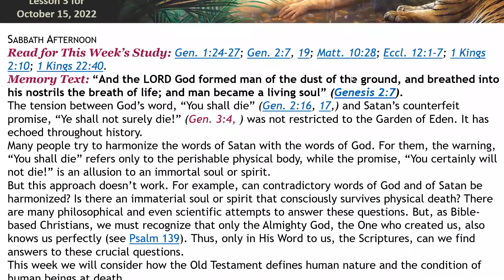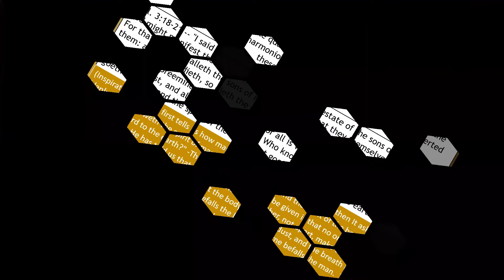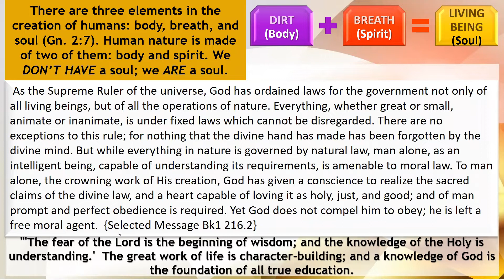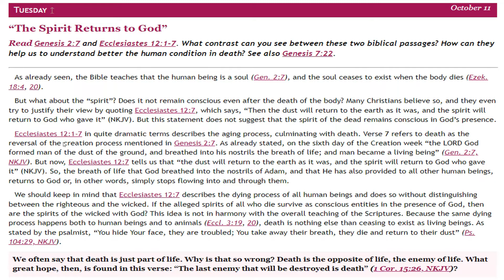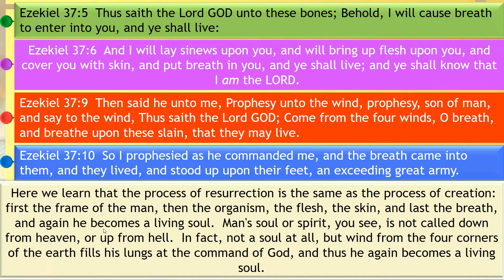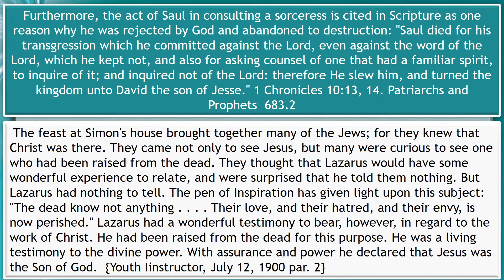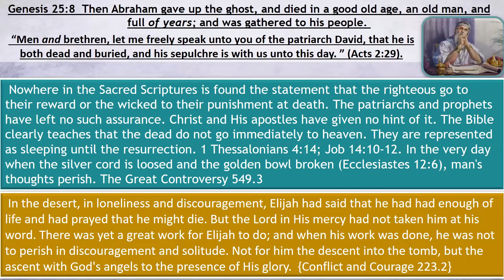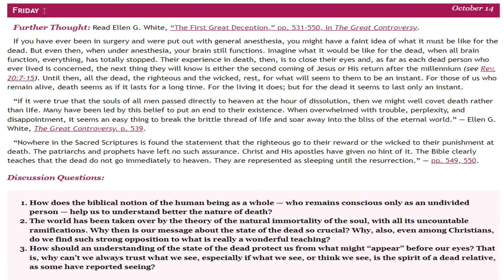Understanding Human Nature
The mechanism of the human body cannot be fully understood; it presents mysteries that baffle the most intelligent. It is not as the result of a mechanism, which, once set in motion, continues its work, that the pulse beats and breath follows breath. In God we live and move and have our being. The beating heart, the throbbing pulse, every nerve and muscle in the living organism, is kept in order and activity by the power of an ever-present God.  {Ministry of Healing 417.1}